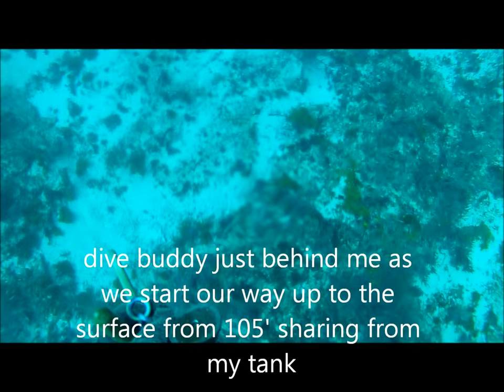dive buddy out of air at 105'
scubadiving at 105', one dive buddy runs out of air and surfaces using the reg from his dive buddy